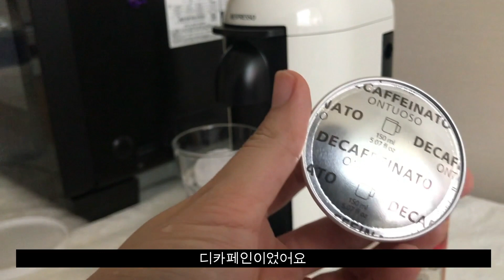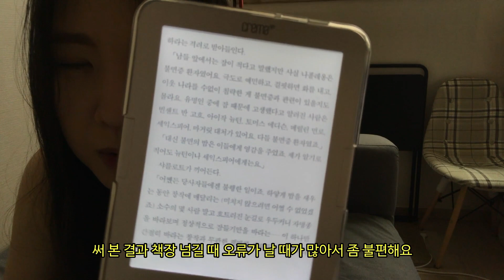[Vlog]시험 끝나면 진짜진짜진짜X100 하고 싶었던거 하는 하루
안녕하세요
오랜만에 인사드립니당!
기다려주신 구독자분들 모두 감사합니다
그리고 제가 디엠을 그동안 확인 및 답장을 잘 못해드렸는데 죄송합니다
오늘부터 추석 연휴에요!
연휴동안 맛난거 많이 많이 드시고 좋은 일만 가득하길 바래요!
저도 전투적으로 먹어보려고요
사실 아침에도 이미...🍜🥪🍨

+ Music
Title : It's Been a While
Vlad Gluschenko

Title : Hurts So Good Blues
Unicorn Heads

Title : Spanish rose
Chris Haugen